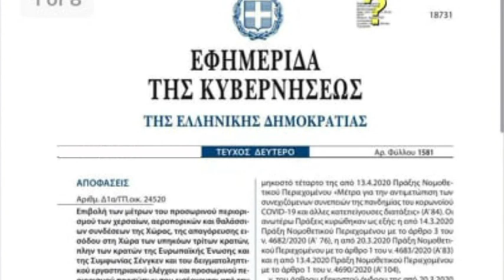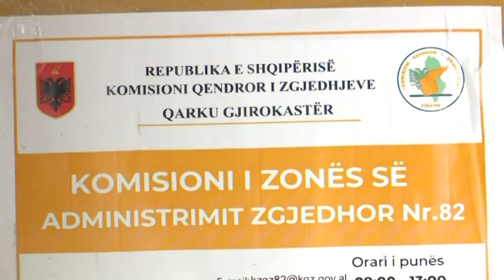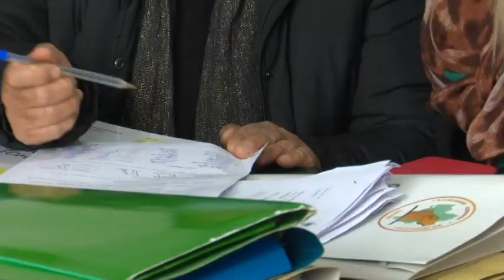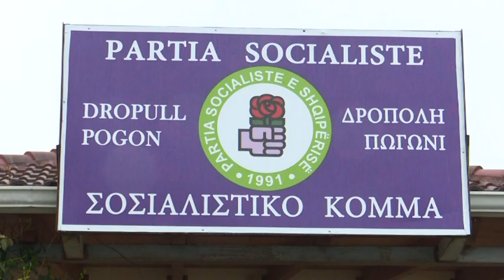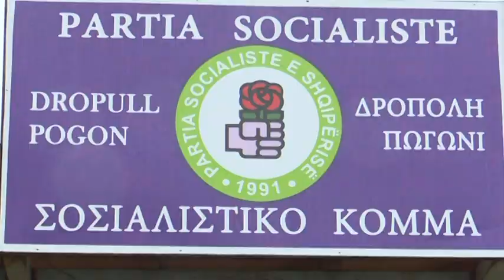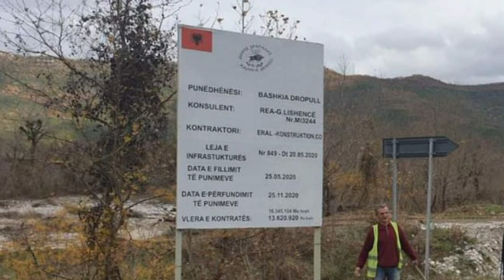Emisioni Greqisht 22 prill 2021